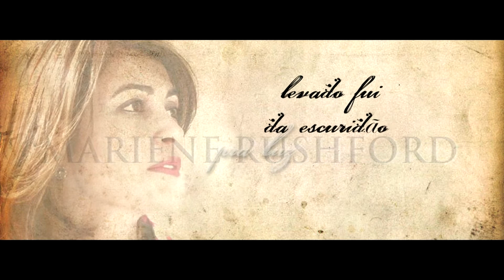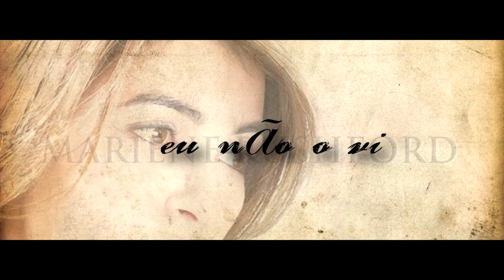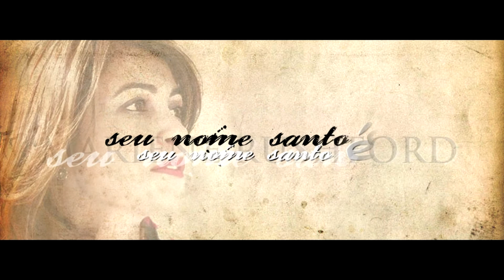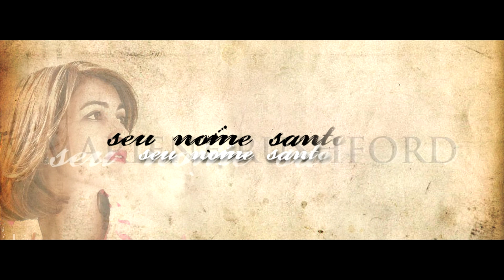Mariene Rushford Alegria Encontrei